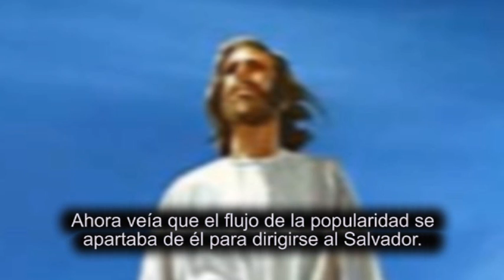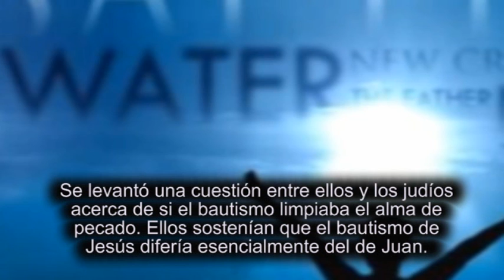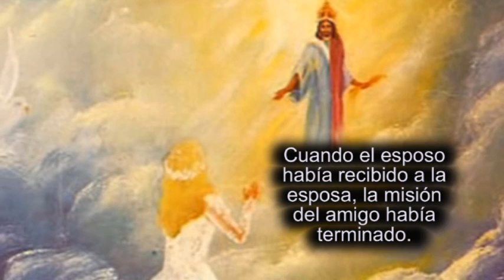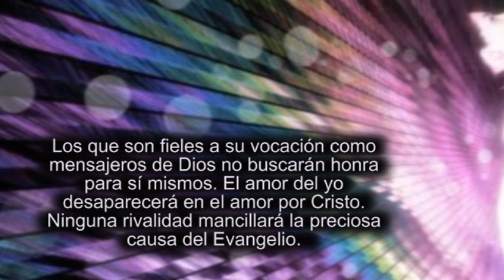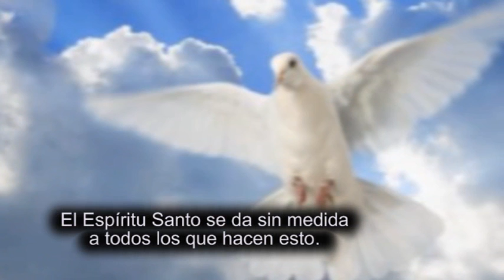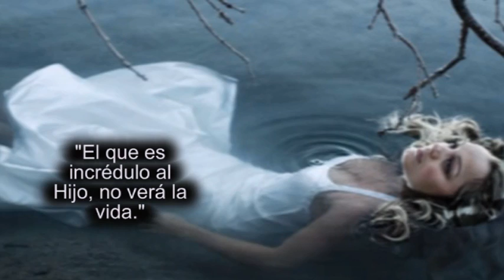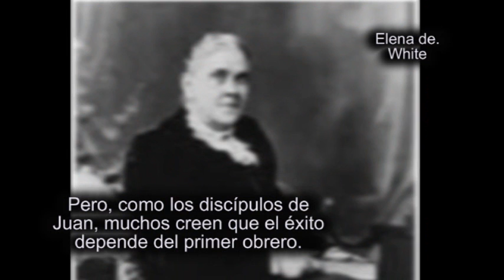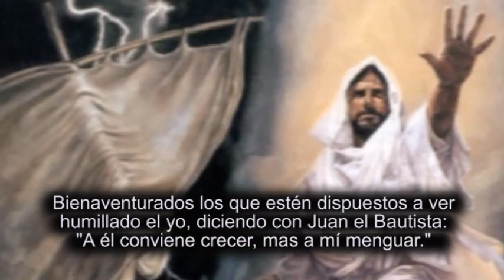018 A él Conviene Crecer.wmv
DURANTE un tiempo la influencia del Bautista sobre la nación había sido mayor que la de sus gobernantes, sacerdotes o príncipes. Si hubiese declarado que era el Mesías y encabezado una rebelión contra Roma, los sacerdotes y el pueblo se habrían agolpado alrededor de su estandarte. Satanás había estado listo para asediar a Juan el Bautista con toda consideración halagadora para la ambición de los conquistadores del mundo. Pero, frente a las evidencias que tenía de su poder, había rechazado constantemente esta magnífica seducción. Había dirigido hacia Otro la atención que se fijaba en él.